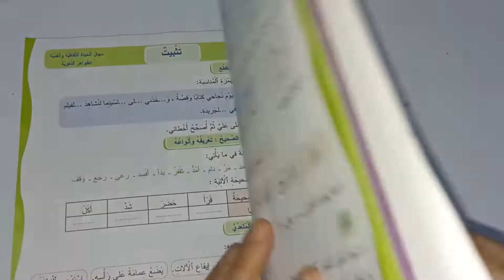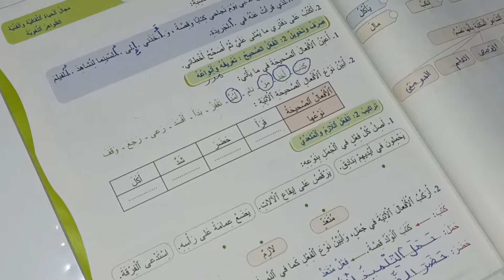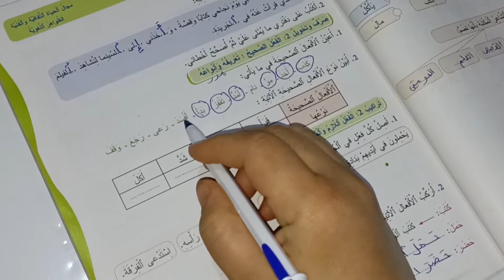المفيد في اللغة العربية المستوى الرابع صفحة:75/تثبيت الظواهر اللغوية